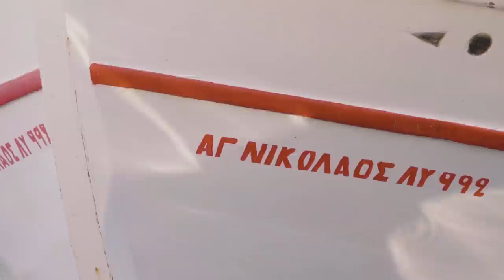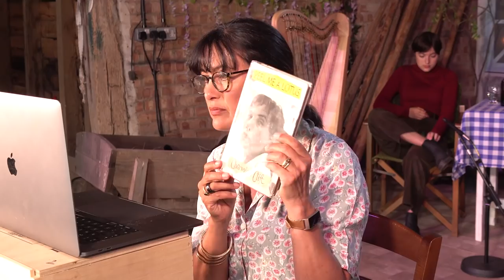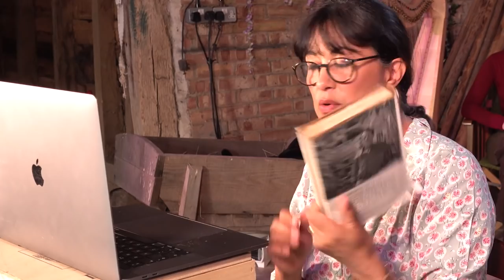A Theatre For Dreamers at Hay Festival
Here’s the full Von Trapped Family recording we made for Hay Festival, where we chatted to Rosie Boycott about A Theatre For Dreamers and Hydra, David Gilmour sang some Leonard Cohen with Romany, and Charlie Gilmour read one of Leonard’s poems. Enjoy!